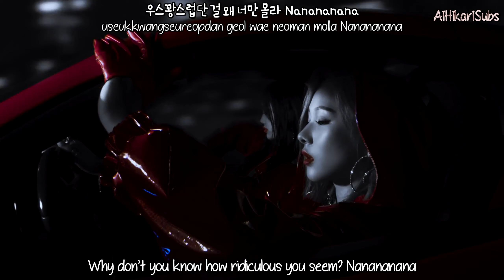Everglow (에버글로우) - La Di Da [Eng Sub-Romanization-Hangul] MV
Credits to
Han: music.naver
Rom: CCL
Eng: Popgasa

Artist: EVERGLOW (에버글로우)
Song: LA DI DA
Album: -77.82X-78.29
MV Release : Sep 21, 2020